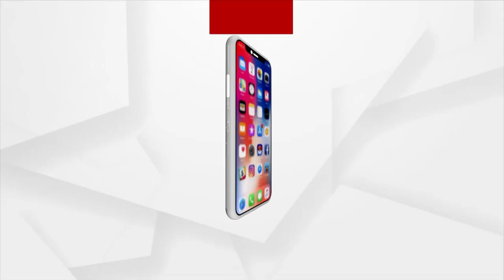Rourkela Road Problem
ଏମିତି ଆମର ସ୍ମାର୍ଟସିଟି ରାଉରକେଲା । ଅସରାଏ ବର୍ଷାରେ ରାସ୍ତା ଉପରେ ଜମୁଛି ପାଣି । ସ୍ବରେଜ କାମ ପାଇଁ ରାସ୍ତା ଖୋଳା ଯାଇଥିବାରୁ ବିପର୍ଯ୍ୟସ୍ତ ହୋଇପଡିଛି ରାସ୍ତାର ଅବସ୍ଥା । ବିଭିନ୍ନ ସ୍ଥାନରେ ବଡ ବଡ ଗାତ।  କାଦୁଅ ପଚପଚ ରାସ୍ତା ଏବେ ପାଲଟିଛି କାଳ।